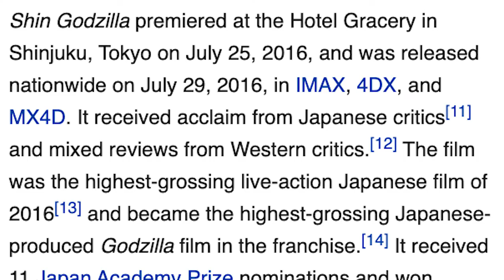SHIN GODZILLA (2016) - Godzilla Retrospective FINALE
My review of "Shin Godzilla", from 2016.

Twelve years after the last Toho movie, director Hideaki Anno brings Godzilla into the New 10s with a bold reimagining of the classic character.

Soundtrack:

- Soundtrack for the movie "Shin Godzilla", by Shiro Sagisu and Akira Ifukube;
- "Bio Wars", by Koichi Sugiyama;
- "Komm, Susser Tod (cyberpunk 80s industrial remix)", by Astrophysics Lives;
- "Do You Love me", "The Heady Feeling of Freedom" and "Good, or Don't Be", by Shiro Sagisu;
- "Fly Me To The Moon", by Bart Howard.